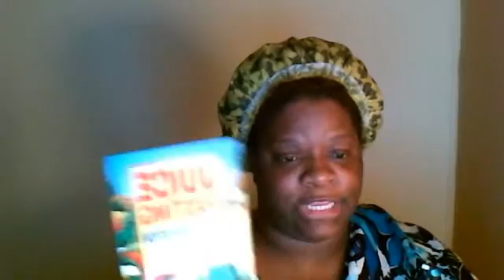Why is this so hard.....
This whole weekend, I did nothing that I was suppose to do, instead I stuffed my face and reverted once again back to old habits...